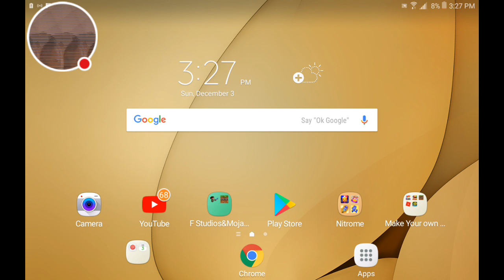A pooka weakling.